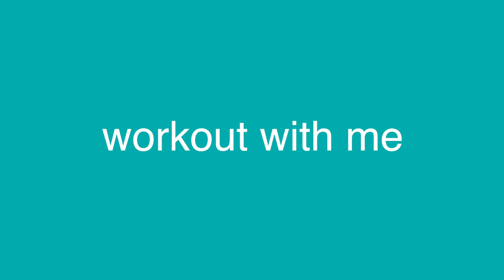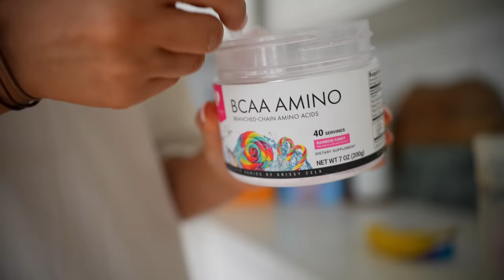LEGS & GLUTES - WORKOUT WITH ME | Krissy Cela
WORKOUT :

INTRO: (0:00)

WARM UP: (5:03)

BARBELL SQUAT: (6:32)
Progressing with weights
Set 1: 12 reps
Set 2: 10 reps
Set 3: 8 reps
Set 4: 6 reps

STIFF-LEG DEADLIFT: (14:23)
Progressing with weights
12 reps 3 Sets

SINGLE LEG PRESS: (18:13)
12 Reps 3 Sets each leg

LEG EXTENSION / SEATED HAMSTRING CURL [SUPERSET]: (20:44)

2 SETS :
1. Leg extensions 20 reps
2. Hammie curls 20 reps

TONE AND SCULPT ________________________

ONER ACTIVE ____________________________

WOMENS BEST___________________________

NEW
DIFFERENT ENERGY DRINK BY KRISSY CELA

DO THIS FOR YOU [BOOK] _________________